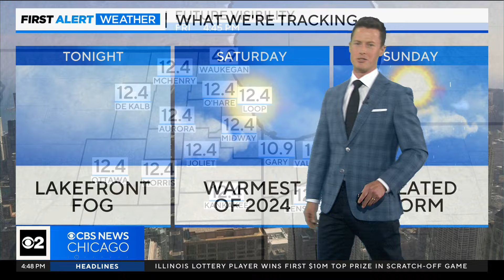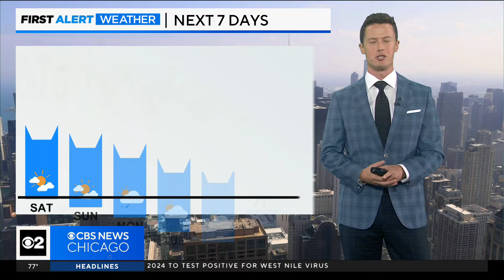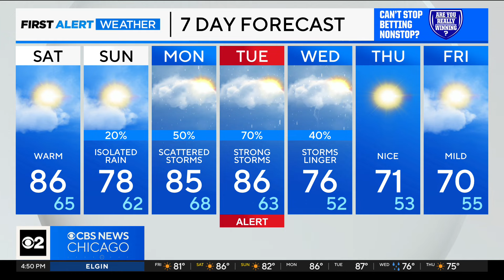Get outside before the rain returns on Tuesday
CBS 2 Meteorologist David Yeomans has a check on the extended forecast.